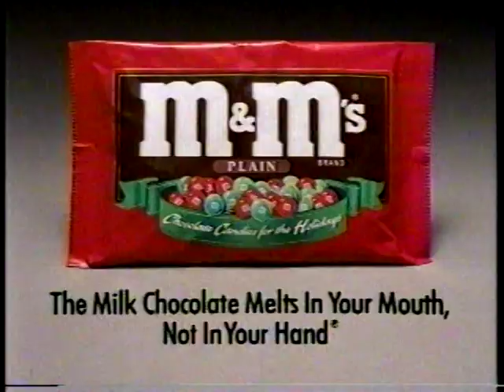1995 Sharp Shooters gambling game Milton Bradley TV ad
1995 television commercial for a gambling party game called Sharp Shooters released by Milton Bradley.

If you like old board game ads, the BetaGems channel also has "1995 Taboo party game Lois Bromfield, Wayne Federman TV commercial," "1999 game Men Are From Mars, Women From Venus TV ad," "1988 Dynamite game Parker Bros TV commercial," "Whatzit adult board game 1987 TV commercial," "Scruples board game 1987 TV ad," "Beirut Bomb Game 1980s board game TV ad," "1984 Memory Card Matching Game TV commercial, Milton Bradley," "1989 McDonald's Scrabble game television commercial," and "1987 TV ad for urban stripper board game Ruthless - insane, but for real!"